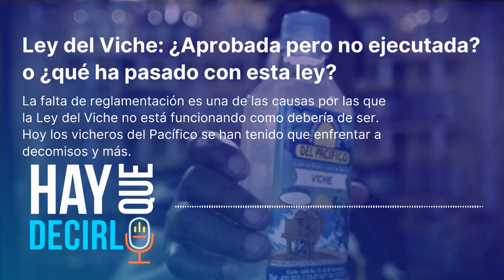Viche: la bebida exótica del pacífico colombiano, con ley pero sin protección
El viche es una bebida ancestral del pacífico colombiano, de la que muchos han querido apropiarse; y aunque se aprobó una ley para protegerla, esta sigue sin poder aplicarse por falta de claridad en su reglamentación,